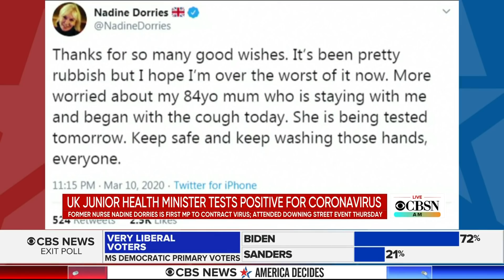WorldView: UK junior health minister catches coronavirus and more headlines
Nadine Dorries, a UK junior health minister, becomes Britain's first MP to catch the coronavirus. Afghan president Ashraf Ghani agrees to release 1,500 Taliban fighters from prison. And the only female white giraffe in the world has been killed by poachers in Kenya. Cindy Pom rounds up world headlines from London.